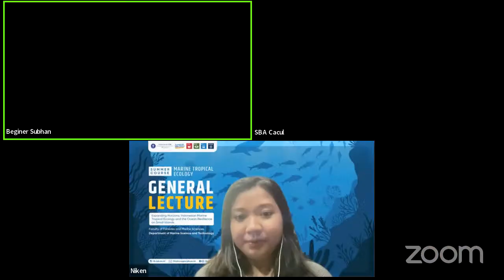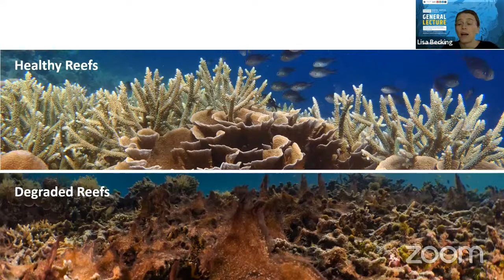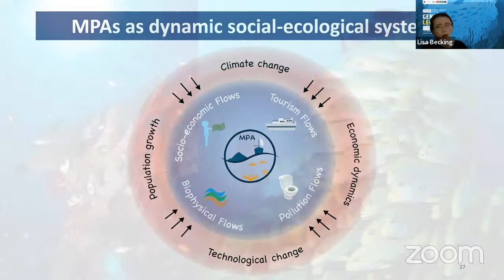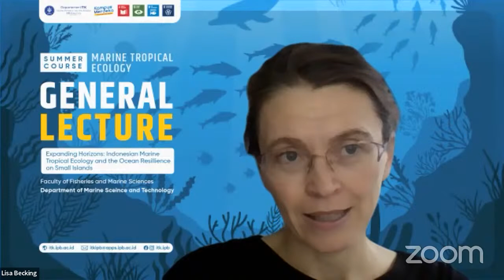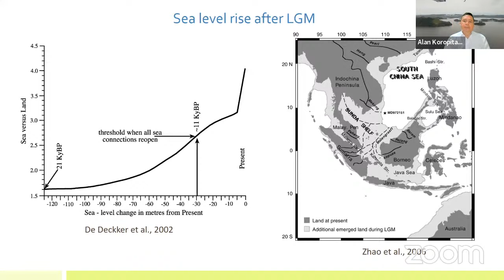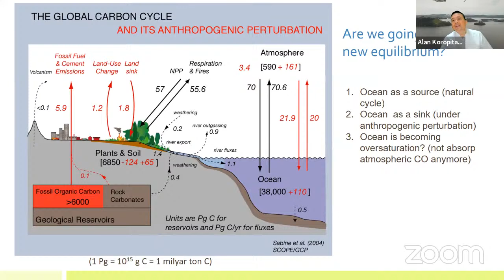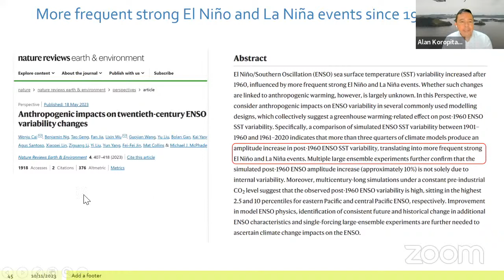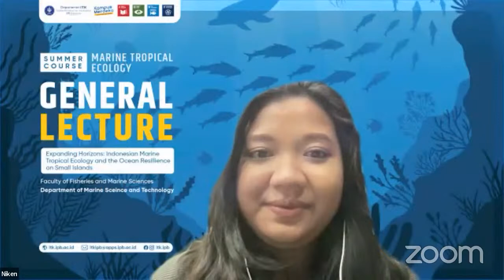[GENERAL LECTURE] Summer Course Marine Tropical Ecology 2023